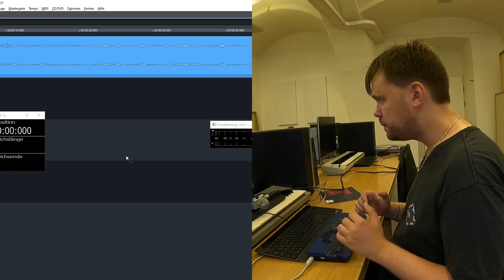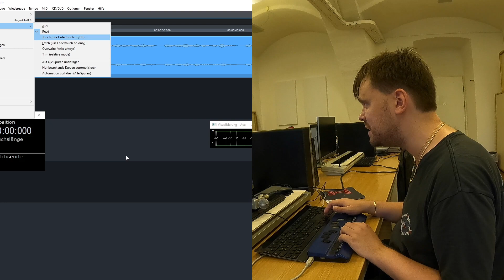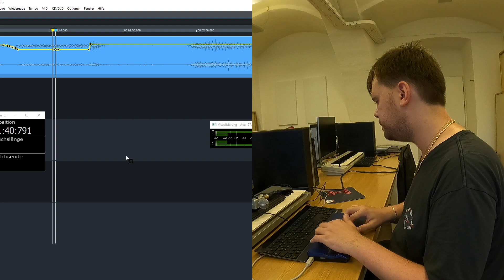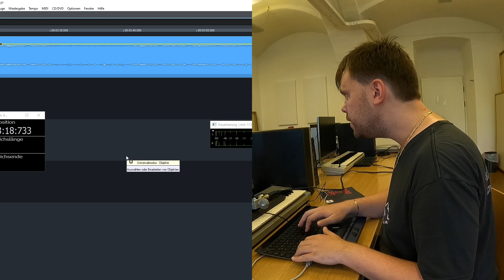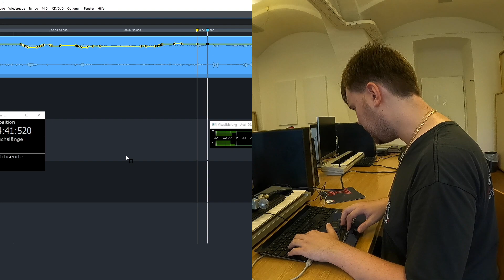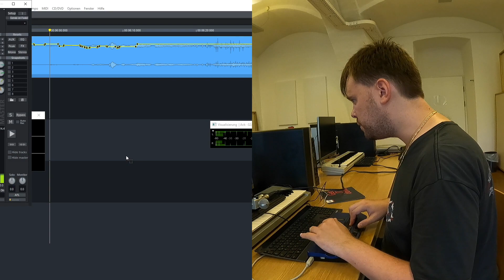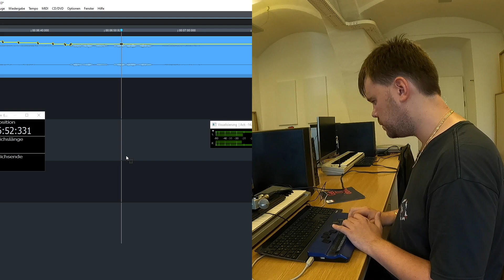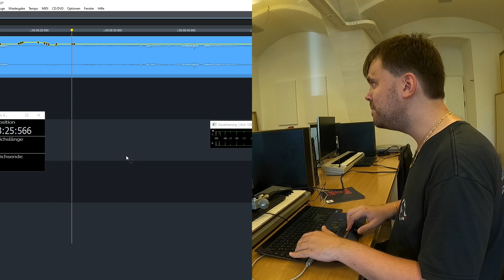Audio für Blinde 63: Das Chor-Projekt (Teil 2)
Das Chor-Projekt geht in die zweite Runde. Letztes Mal habe ich es zurechtgeschnitten, heute geht's an die Lautstärkenangleichung mittels Automation. Wie ich dabei vorgehe und wie Automation für Blinde im allgemeinen in Samplitude funktioniert, verrate ich in diesem Video.
Mein Equipment:
Kamera: GoPro Hero9 Black
Audio Recorder: Zoom H6
Computer: Intel NUC NUC8i7BEH2 Bean Canyon
Audio Interface: Steinberg UR-RT4
DAW: Magix Samplitude
Mikrofon: AKG C314
Time stamps
00:00 Intro
00:31 Zwei Möglichkeiten
01:28 Spurautomation
03:00 Es geht los
05:24 Gesprochenes, Gesungenes, Applaus
12:57 Eine Nummer noch
15:37 Automation vs. Objektlautstärken
18:50 Fazit
20:01 Abspann